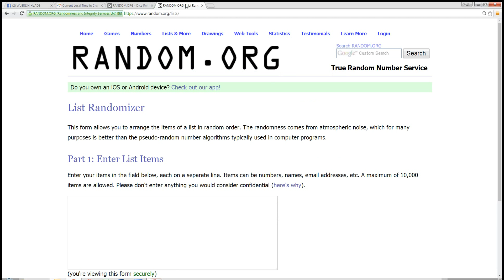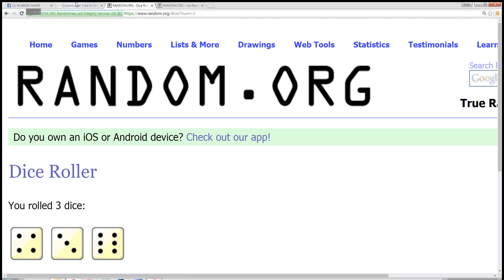Stuart Bream Slides 3 22